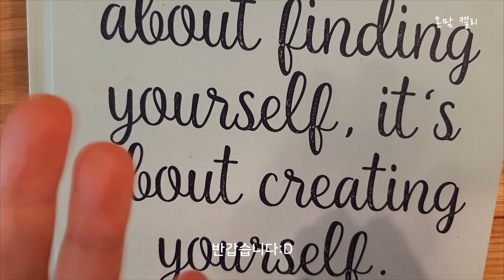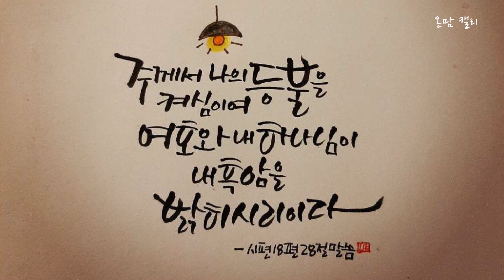온맘 성경 캘리ㅣ시편 18편 28절 [온맘 캘리]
주께서 나의 등불을 켜심이여 여호와 내 하나님이 내흑암을 밝히시리라.
-시편 18편 28절 말씀.

좋은 영상들고 또 올께요 ♥
감사합니다!

소프트웨어:
-프리미어 프로 CC 2019 (비디오 편집)
-포토샵 CC 2019 (썸네일)
-파워 포인트 (썸네일)